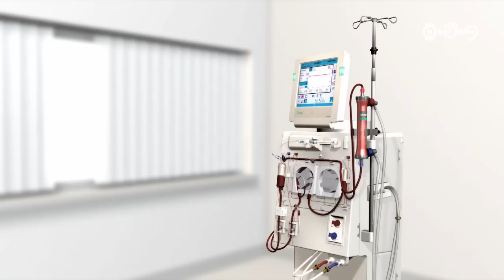Die Etagen - Showreel 2015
Gezeigt werden unterschiedlichste Videoprojekte, von Produktfilmen über Imagevideos bis hin zu komplexen 3D-Animationen, der Werbeagentur Die Etagen - zusammengeschnitten in einem Film.